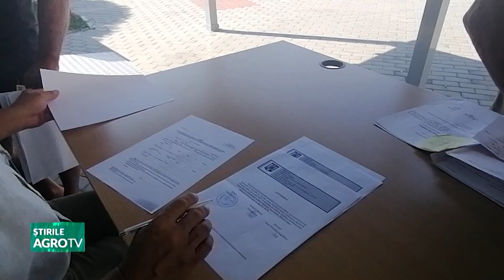Retrospectiva Sătămânii 22 07 2023 P2